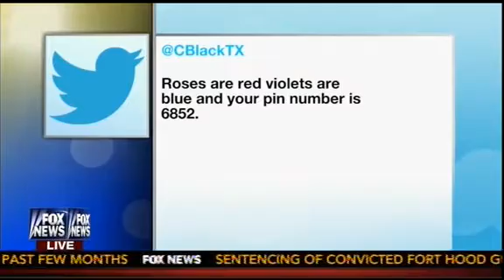Fox & Friends Hosts Quiz Bret Baier on NSA Pick-Up Lines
8/26/13 - Special Report anchor Bret Baier joined the hosts of Fox & Friends on Monday where he was asked for his thoughts on the revelations about the National Security Agency's abuse of domestic intelligence gathering practices, specifically the news that agents may have been monitoring potential love interests. The hosts then quizzed Baier about his knowledge of NSA pick-up lines that have been sweeping the internet.

"Over about the last ten years, some people at the NSA who in the am amorous department, spied somebody, thought that guy or gal is cute, and then used the NSA national security apparatus to actually spy on these people who could be potential lovers or things like that," Steve Doocy revealed. "Every day we see another one of these stories, that sort of opens people's eyes to the extent at which the government could, if it wanted to, get into your personal life and see things about you that perhaps you don't want people to see," Baier agreed.

Brian Kilmeade took that opportunity to review some of the pick-up lines that commentators on the internet had recently crafted.

"Hey, baby, you must be from Google, cuz you're exactly what I've been searching for," one read.

"Roses are red, violets are blue, your pin number is 6852," read another.

Baier said that he would run those lines by Charles Krauthammer during Special Report's panel segment later that evening.